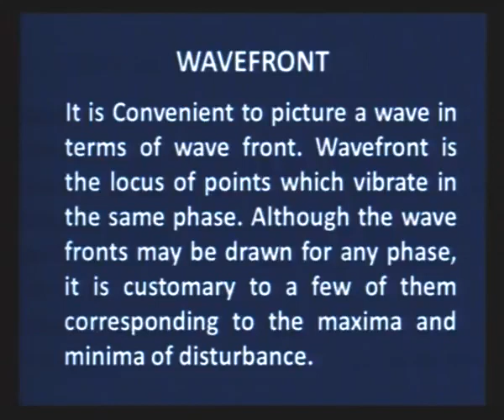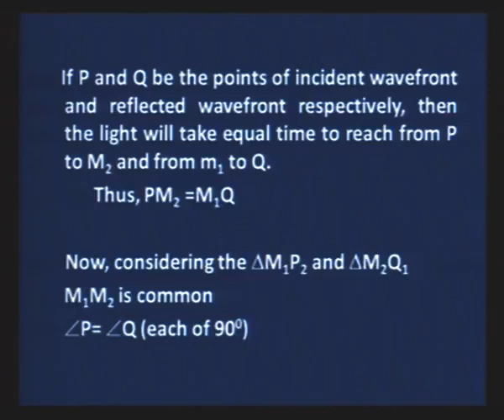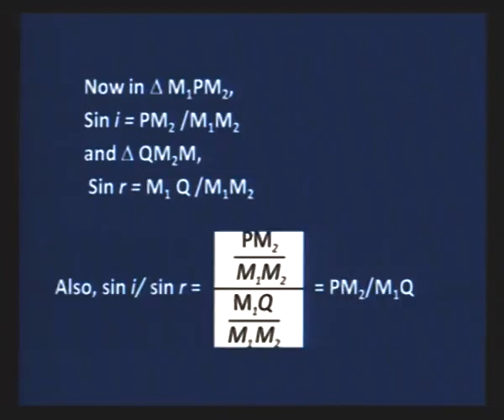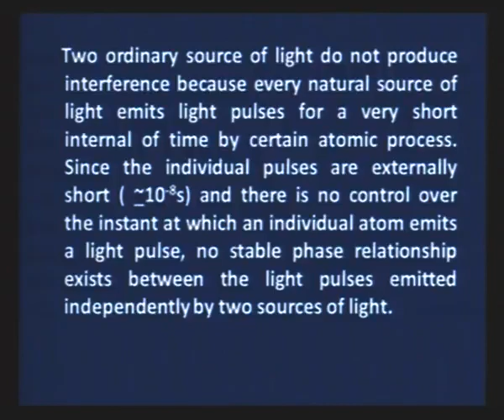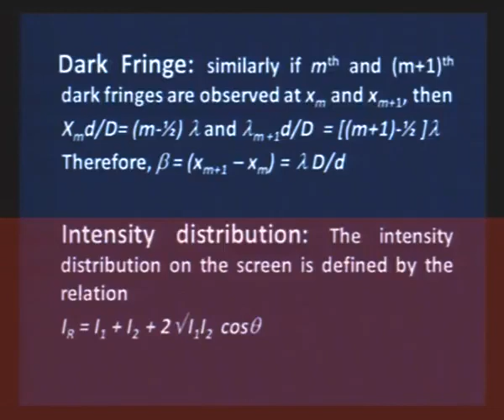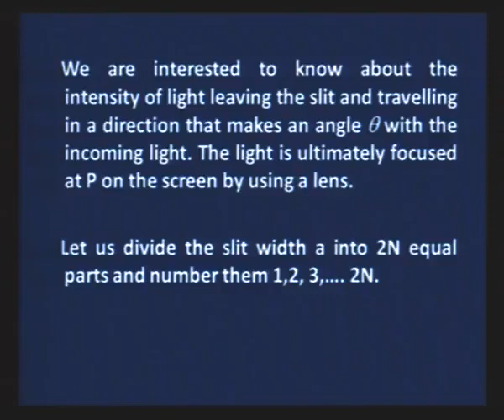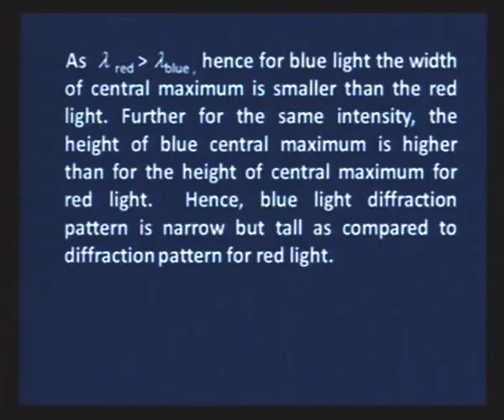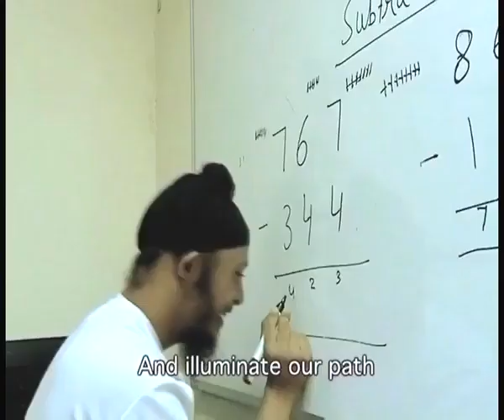Wave Optics Part 1 Sr. Secondary 312